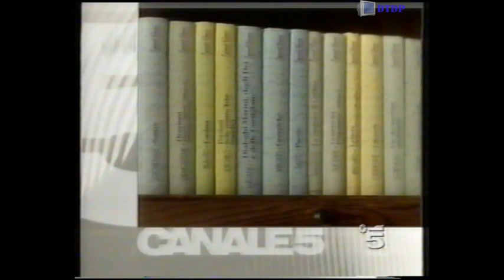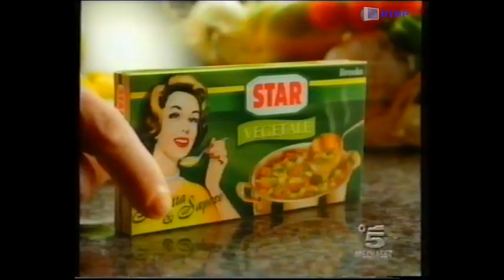Sequenza Canale 5 - Domenica 3 Settembre 2000 [5]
Sequenza Canale 5  - Domenica 3 Settembre 2000 [5] trasmessa nel corso del telefilm "Sei Forte Maestro"